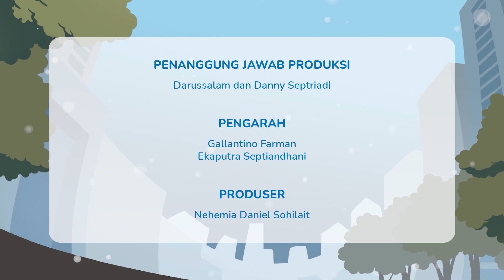Joni dan Kawan Pajak EPS 48 - Taat Pajak! Bukti Cinta Tanah Air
Sikap cinta tanah air wajib untuk dimiliki oleh semua warga negara Indonesia.

Pada masa perjuangan kemerdekaan, cinta tanah air bisa dibuktikan dengan rela berkorban bagi bangsa dan negara sampai titik darah penghabisan. Pada masa kini, kita juga bisa mengekspresikan rasa cinta tanah air degan berbagai cara, antara lain dengan menggunakan produk asli Indonesia, menghargai perbedaan, dan tentunya dengan taat bayar pajak.

Bagaimana bisa taat pajak adalah bukti cinta tanah air? Penasaran? Yuk, kita simak bersama cerita lengkapnya di animasi Joni dan Kawan Pajak epsiode 48!